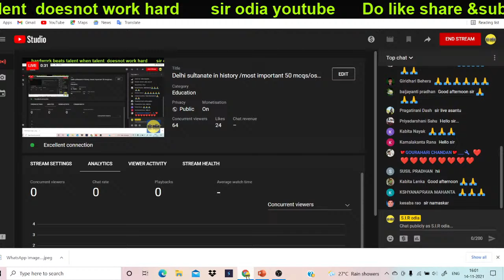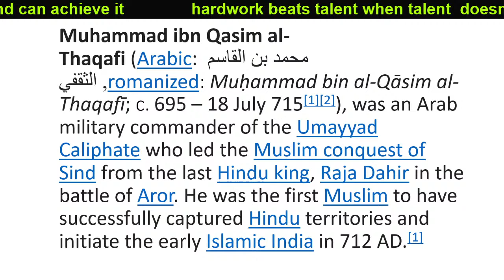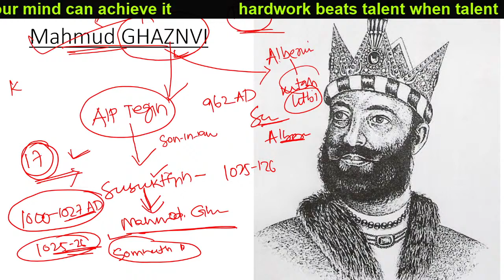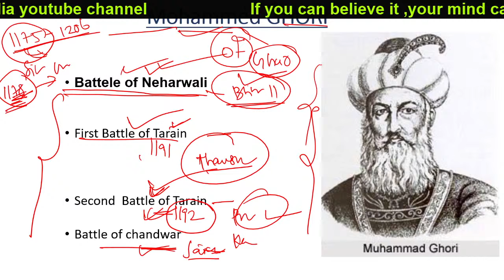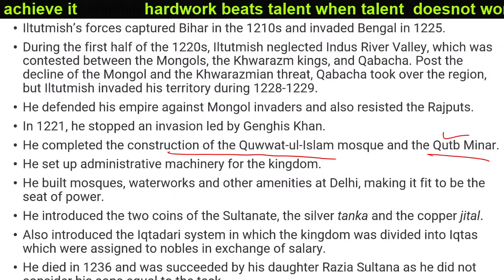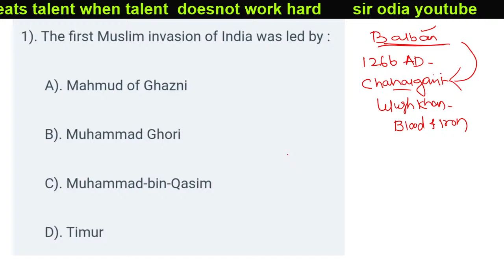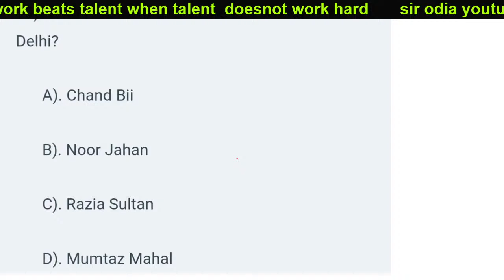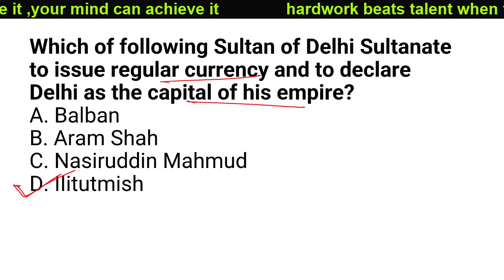Delhi sultanate in history /most important 50 mcqs/osssc ari amin Osstet 2nd phase/osstet sir odia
JOIN  this SIR ODIA YouTube
tuition Batch pedagogy class @common